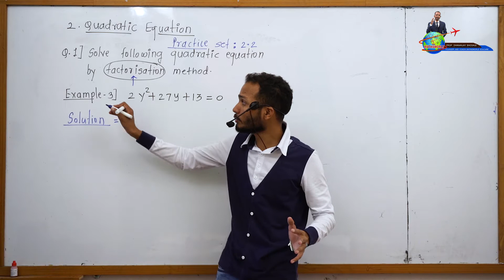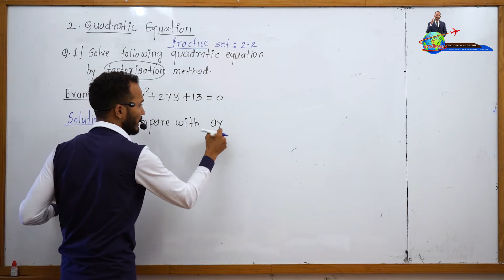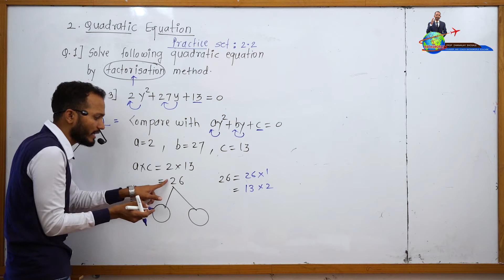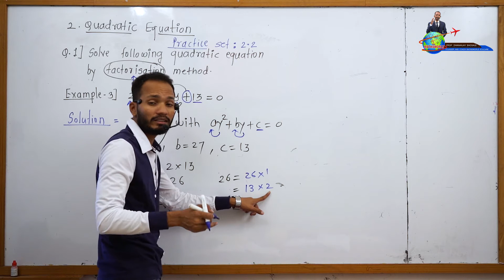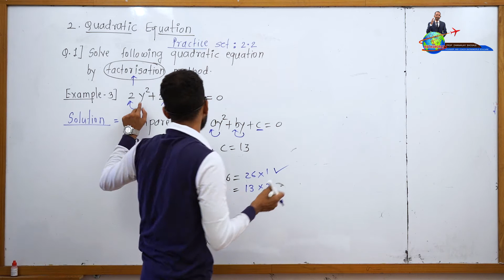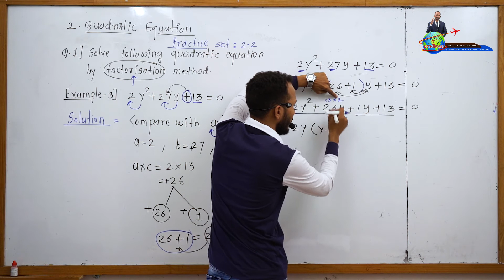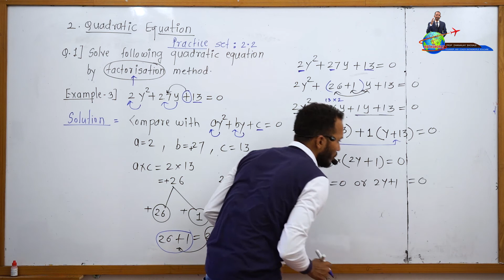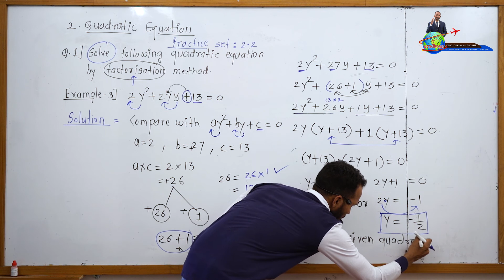Quadratic 7 practice set 2.2 Q.1, Ex.3